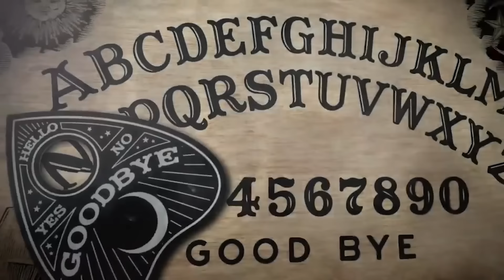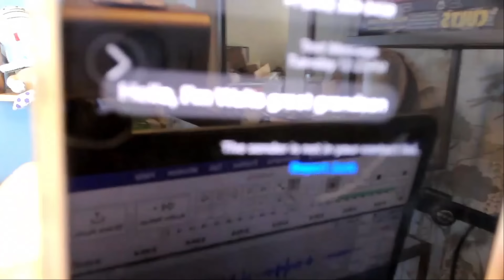EP 356: Spam Artists and Interplanetary Gossip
It's episode 356 and on Wednesdays we get the middle finger by text message! Tune in this week for some prank call talk as well as some creepy stories. First Em brings us a 101 class on mirrors - are they both an entrance and a dead end at the same time? Then Christine covers the heartbreaking and mysterious case of Darlie Routier. And for our next trick... and that's why we drink!

Come join us on tour in 2024!